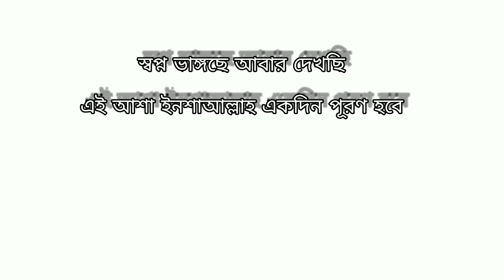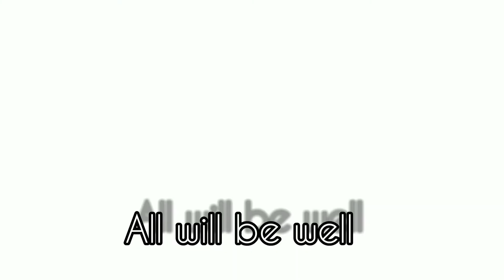Poor fried rice 😔 Different flavors|| Once made, you will want to eat again and again